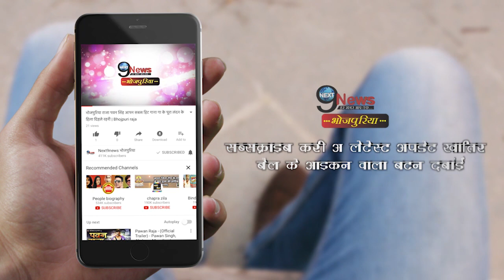सुशांत सिंह राजपूत को BLACKMAIL करती थी रिहा चक्रबोर्ती, पिता ने लगाए है ये 10 बड़े इल्जाम